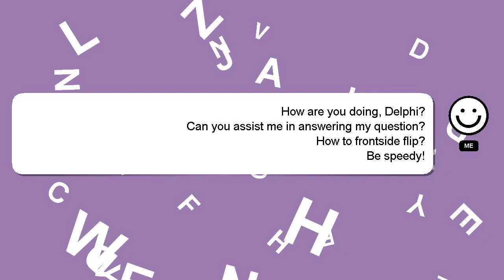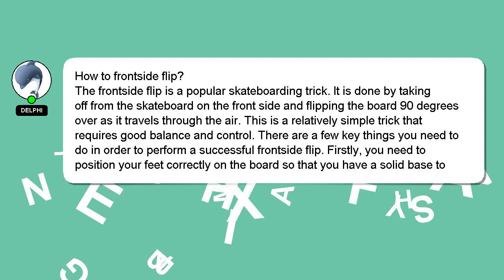How to frontside flip?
An introduction to myself in a few words, Greetings, my name is Delphi. I can assist you in discovering answers to your inquiries. - How to frontside flip?

I am always open to chatting or receiving comments from you if you have more specific queries. A 'heart' from me will indicate my appreciation for your answer.

*2 What we are experimenting :*